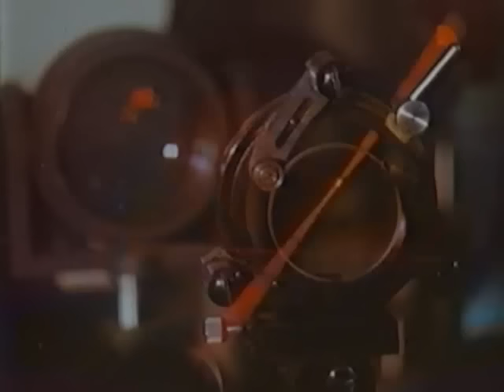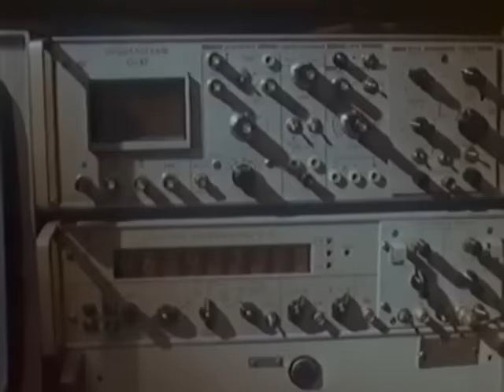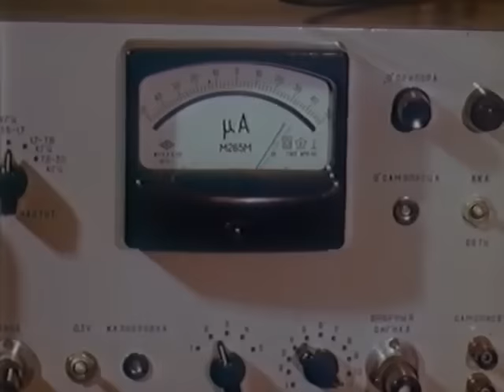Прозрачные магниты, 1979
Прозрачные магниты, Фарадей, магнитооптика, свет, магнит, домены,